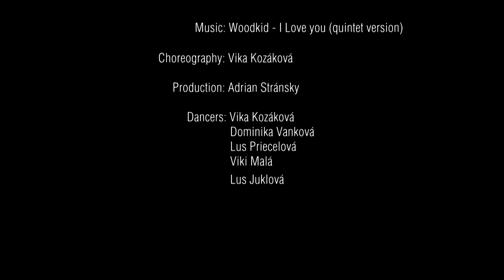Woodkid - I LOVE YOU - by Vika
Choreography: Vika Kozakova
Production: Adrian Stransky
Dancers: Vika Kozakova, Lus Priecelova, Dominika Vankova, Viki Mala, Lus Julkova